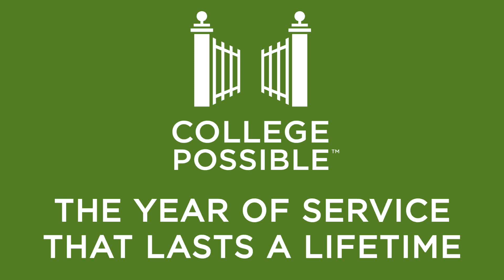AmeriCorps at College Possible: The Year of Service That Lasts a Lifetime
Have fun. Gain skills. Change students' lives! Apply to serve with College Possible